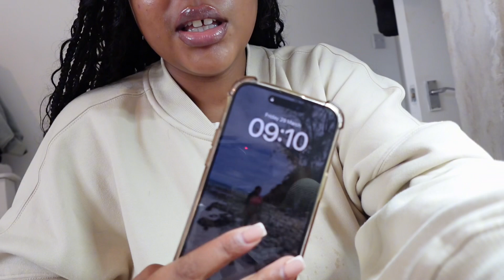Vlog : maintenance, nails, diva braids, Easter bank holiday | The Katrina Latoya, Watch in HD